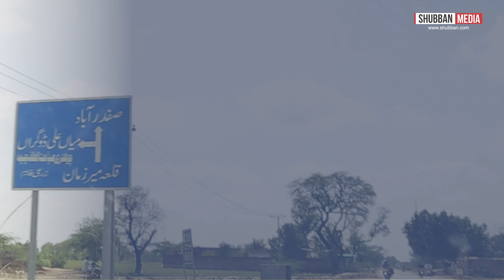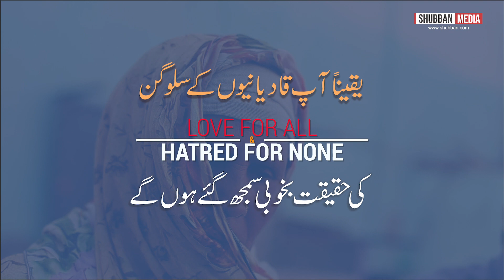Qadianio ka wo Zalmana Chehra Jo Apne Pehle Kabhi Na dekha hoga!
قادیانیوں کا وہ ظالمانہ چہرہ جو آپنے پہلے کبھی نہ دیکھاہوگا!

شیخوپورہ کے نواحی گاؤں، صفدرآباد، نواں کوٹ چک79 میں مظلوم مسلمان عوام پر زمیندار قادیانیوں کے ظلم و تشدد کی انتہاء ۔
شبان ختم نبوت کے آفیشل فورمز کو فالو کیجیے۔

ہمارے سلسلے /Our Projects

حقیقت کیاہے؟
ایک ایسا سلسلہ جس میں آپ سن سکیں گے بہت سے قادیانی اعتراضات کے علمی جوابات قرآن و حدیث کی رو سے

From Darkness to light:
ایک ایسا سلسلہ جس میں بہت سے ایسے لوگوں کی اصلی کہانی کہ جب انہوں نے اپنے مذہب سے اسلام کی طرف رخ کیا تو انہیں کن مسائل کا سامنا رہا؟ اور وہ استقامت سے دین اسلام پر قائم رہے

سات روزہ ختم نبوت کورس

تین روزہ حیات عیسی علیہ السلام سیشن

A Great Documentary About Muqadma Bahawalpur